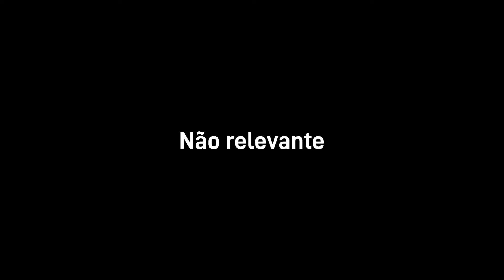•Eu já mordi uma criança• ||Meme|| GU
Áudio utilizado: ttk